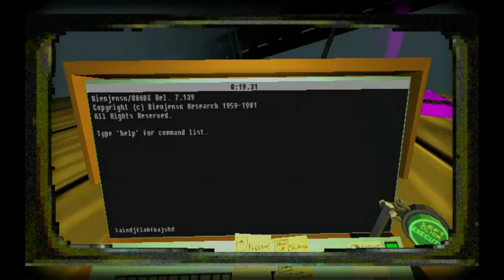The Cutting Room Floor | Episode Two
Games:
Hotline Miami
Quadrilateral Cowboy
Lovecraft's untold stories